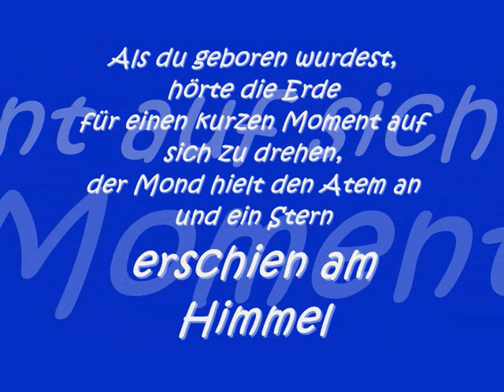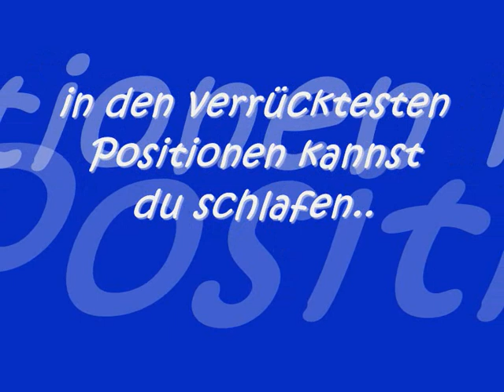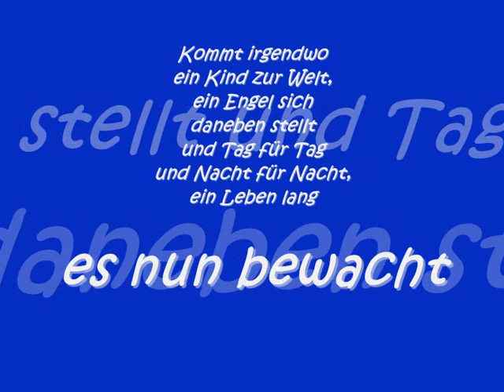Dir gehört mein Herz Nico